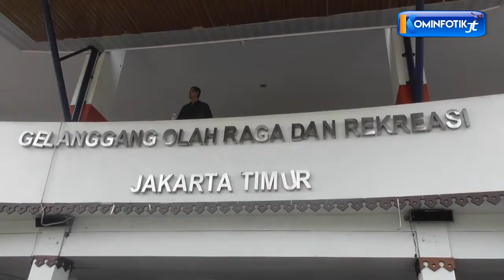Tendangan Bola Wakil Wali Kota Jadi Pertanda Pembukaan FORST Cabang Futsal Dan Bocce